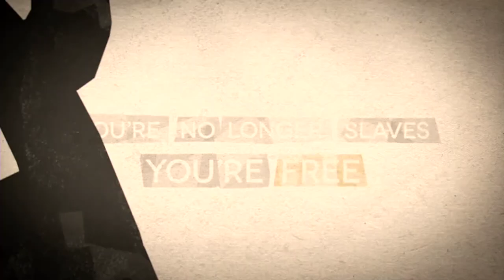Unsheathing Faith: No More Pinata Faith | August 20, 2023 - Pastor Michael Miller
Welcome to Friendship, here our mission is to LOVE GOD, LOVE OTHERS, and SERVE.

We are excited for you to join us online today!

Here at Friendship we are one church with three campuses

   Friendship at Lucas Ferry: 16479 Lucas Ferry Road, Athens, AL 35611

   Friendship North: 21960 Easter Ferry Rd, Elkmont, AL 35620

   Friendship at Cambridge: 14004 Cambridge Lane, Athens, AL 35613

Mailing address: 16479 Lucas Ferry Road, Athens, AL 35611